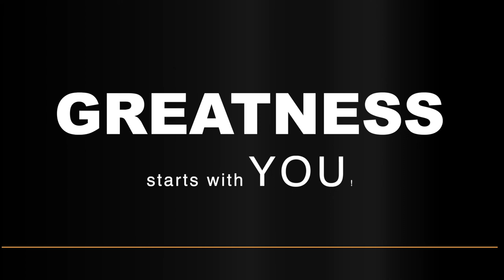2.8 Sucks! - low light tutorial - Fuji 16mm 1.4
2.8 sucks and I'll explain why.  :)
Favorite Lens: 16mm 1.4

I use Planoly to schedule my Instagram posts
Artlist:
Super Fast SD Cards: Sony G sd card
Best Batteries for Fuji XT3 : Wasabi Batteries
Battery Grip for Fuji XT3 :
Best sky replacement software: Luminar 4